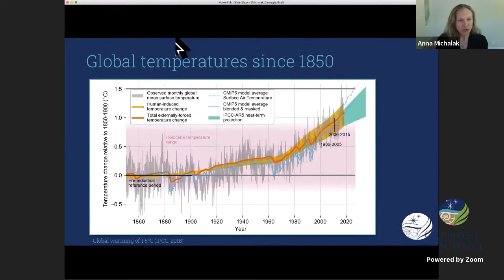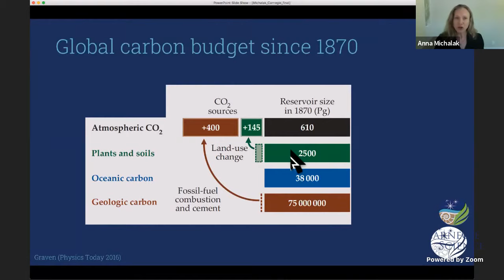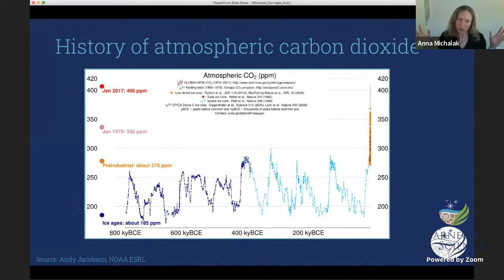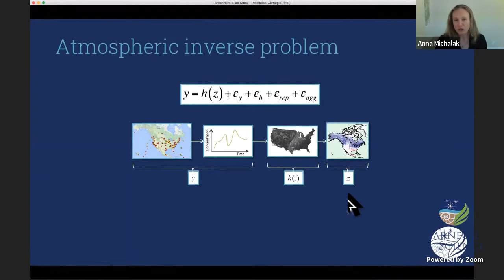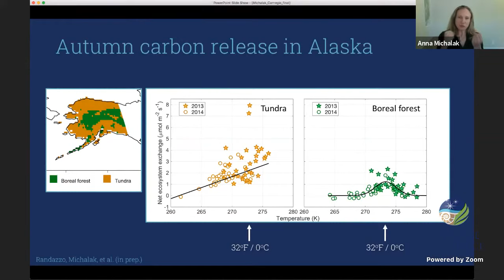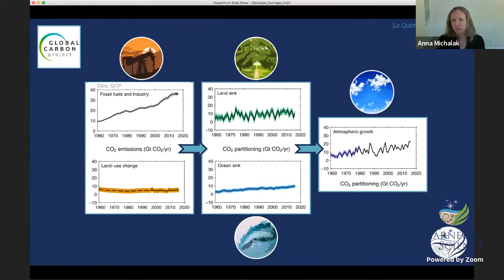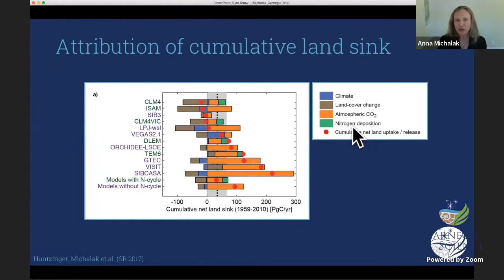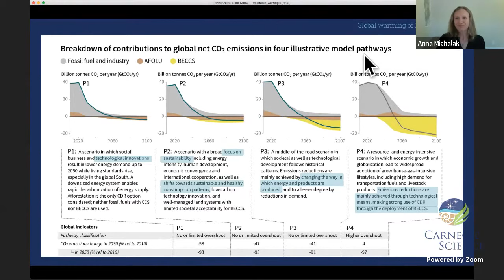Carbon and Climate: A Virtual Conversation with Anna Michalak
Join us to learn about how scientists track the human impacts on our planet's climate from the Interim Director of Carnegie's Department of Global Ecology Anna Michalak.

Anna Michalak uses atmospheric observations to study the emission and cycling of greenhouse gases at scales ranging from a single urban area to global. She is the lead author of the 2011 U.S. Carbon Cycle Science Plan and a major contributor to the 2018 Second State of the Carbon Cycle report, which it inspired.

She will explain how ecologists unravel the complex systems that contribute to our climate and how these models can be used to  develop emissions goals, such as those specified in the Paris Agreement, and to create strategies for achieving them.

Michalak joined Carnegie in 2011 from the Department of Civil and Environmental Engineering at the University of Michigan, where she was the Frank and Brooke Transue Faculty Scholar and associate professor. She received her bachelors in environmental engineering from the University of Guelph in Canada and both her M.S. and Ph.D. from Stanford University in Civil and Environmental Engineering. She conducted her postdoctoral work at the Earth System Research Laboratory at the National Oceanic and Atmospheric Administration in Boulder Colorado.